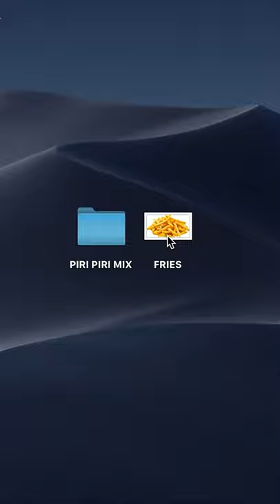Shake it till you make it! | YouTube Shorts | Zomato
You like simple fries or with piri piri masala?